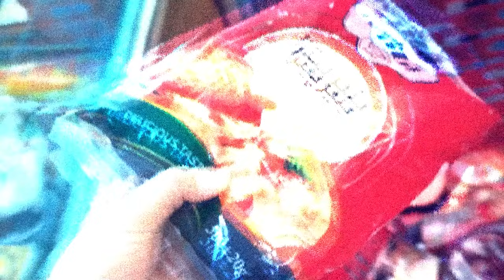اولین پیتزای شکلاتی ایران🍕عجیب ترین پیتزا ها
امروز قراره باهم پیتزا های مختلف رو تست کنیم
ببینیم هر چیزی رو میشه تبدیل به پیتزا کرد
پیتزای قیمه پیتزای قرمه سبزی پیتزای شکلاتی پیتزای جوجه کباب
خیلی تجربه خفنی بود شم هم اگه دوست داشتید
حتما این پیتزا هارو تست کنید
چنل ری اکت :             @ALIXSHOT2
چنل گیم                 @ALIXSHOTGAME
علی ایکس شات
ALIXSHOT
لینک ویدیو قبلی
ALIXSHOT